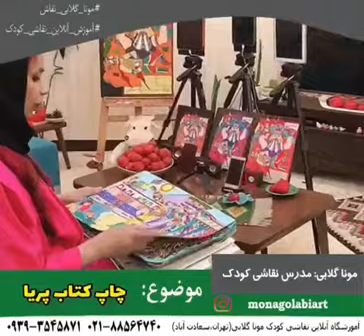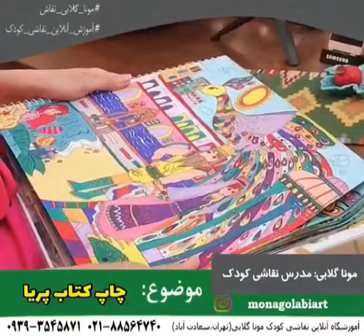کلاس آنلاین نقاشی کودک،توحید،اکباتان،حصارک،فردوس،شهر ری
دوره های آنلاین نقاشی کودک در تابستان شروع شد.مدرس تمام کلاس های آنلاین سرکار خانم مونا گلابی می باشد و تمام کلاس ها بصورت لایو برگزار می شود.برای اطلاع از کلاس ها می توانید با شماره های آموزشگاه تماس حاصل فرمایید یا به پیج اینستاگرام آموزشگاه مراجعه کنید.تلفن های تماس:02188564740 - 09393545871 آدرس پیج اینستاگرام:monagolabiart وب سایت آموزشگاه